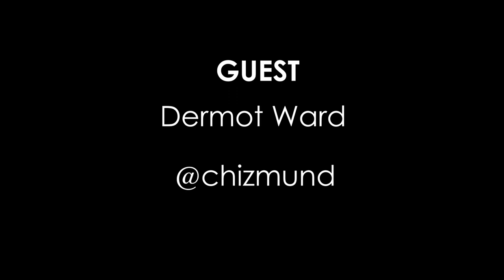The Catch Up Ep 9: Christmas With Dermot Ward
Merry Christmas! A special yuletide episode where we welcome back a guest for the first time: @ADermotWard! We talk about the last time he was on, Damon is a Grinch and we find out the true spirit of Christmas.

You can see a preview of The Substantial Meal at @KoolJustine's channel.

Theme music by @sharpsonmusic.

The Catch Up is a comedy video podcast where two best friends in different countries (Ireland and Scotland) catch up with each other and their funny friends while talking about their mental health and the things they do to pass the time.